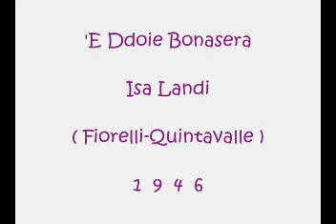'E Ddoie Bonasera - Isa Landi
Fiorelli - Quintavalle 1946